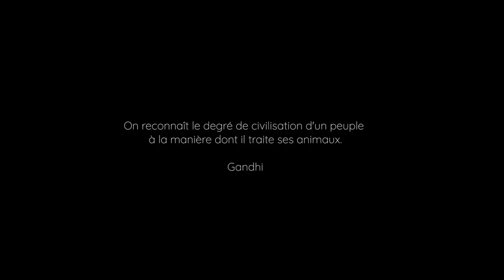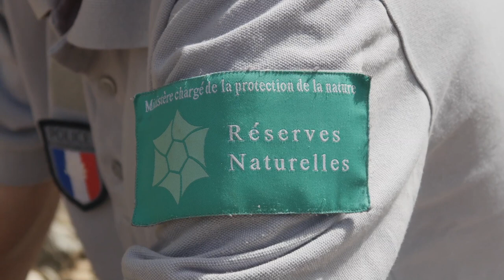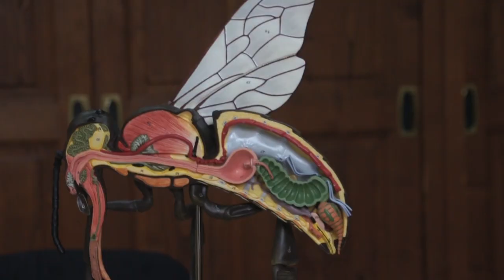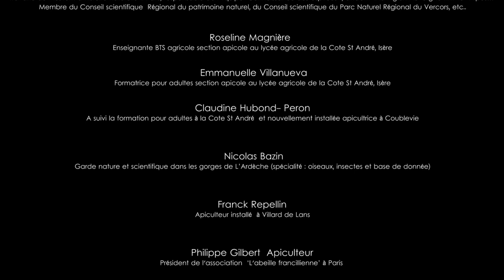Le film Le cri de l’abeille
Le cri de l’abeille est un film documentaire sur la disparition des abeilles domestiques et sauvages et des conséquences du lobbying des fabricants de pesticides (80% de la disparition de la masse des insectes en europe) . Les constats des scientifiques et des écologues, les combats menés par les ONG et les lanceurs d’alertes est le socle de ce film.